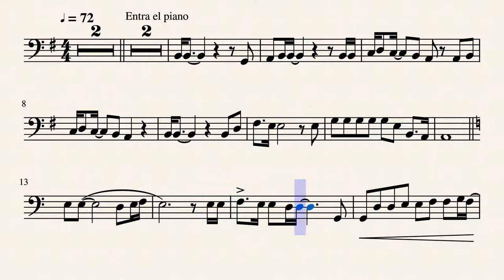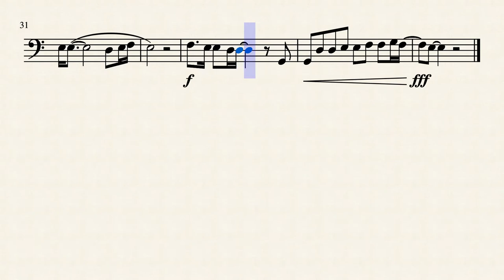Bohemian Rhapsody - reducida (bassoon) by Queen